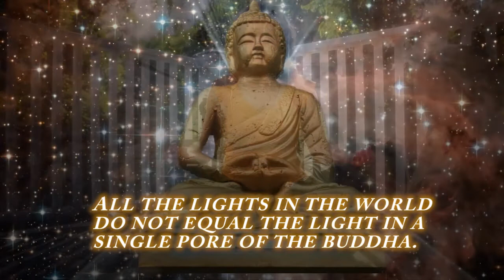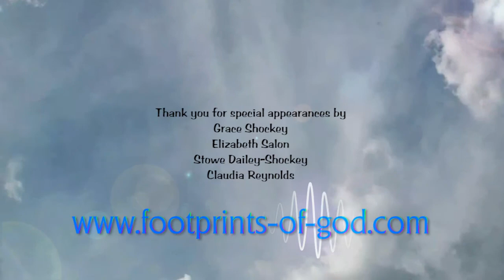Footprints of God Trailer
Trailer for a proposed film to raise crowd funding funds.